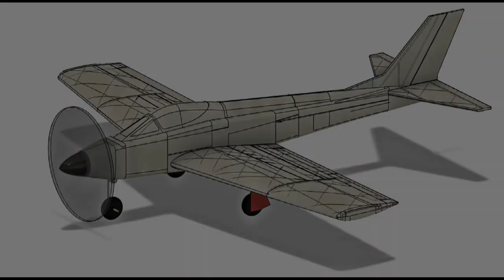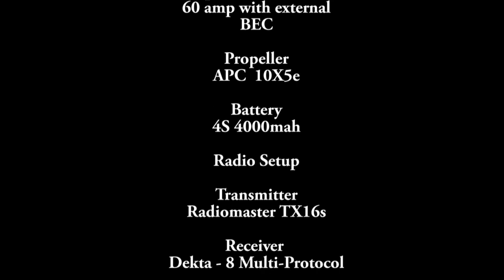Mansell Models 3D-Printed Kobra, First Flight video!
This is a 3D printed airplane based off of Claude McCullough's Kobra.  It is printed with Hatchbox ABS and colorfabb LW-PLA-HT. There are two short flights as it was cold, windy and gusty. All the aircraft specifications are at the end of the video. Cheers.